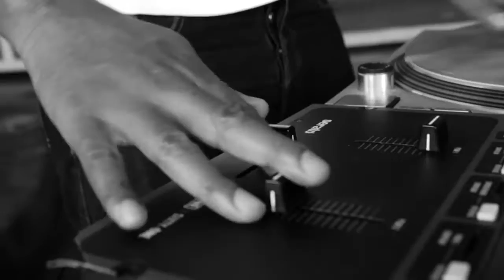Chris Of Peace | SAHHA The Corner 2016| Maseven, Lyrical Tip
Chris Of Peace South African Hip Hop Awards The Corner 2016

Rappers: Chris Of Peace, Maseven And Lyrical Tip
25 October 2016